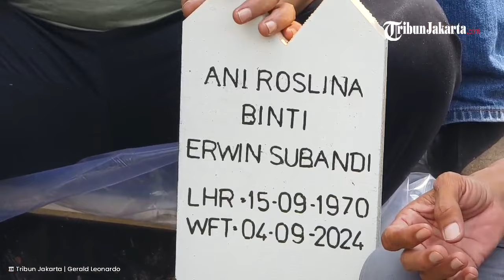Rekan Guru Kenang Sosok Lina Korban Kecelakaan Maut Truk Tangki di Plumpang: Beliau Tak Pernah Marah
TRIBUNJAKARTA.COM, CILINCING - Rekan guru mengenang sosok Ani Roslina alias Lina (54), korban kecelakaan beruntun truk tangki di Jalan Plumpang Semper Raya, Koja, Jakarta Utara yang menewaskan lima orang pada Rabu (4/9/2024).

Lina dikenal sebagai seorang guru yang tak pernah marah, baik kepada para peserta didiknya maupun kepada rekan-rekannya.

Hal tersebut disampaikan Rachmat, rekan korban di SDN Rawa Badak Utara 19 Pagi.

Jurnalis Video: Gerald Leonardo Agustino
Uploader: Y Gustaman